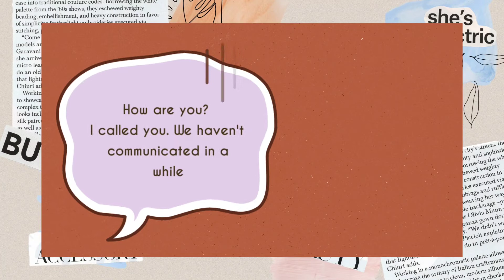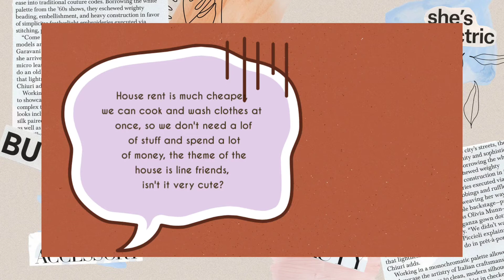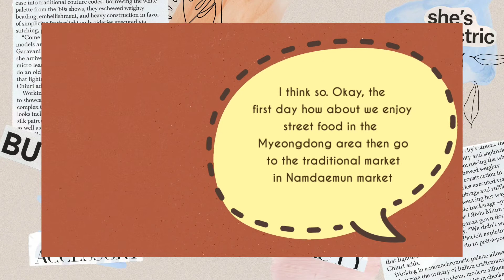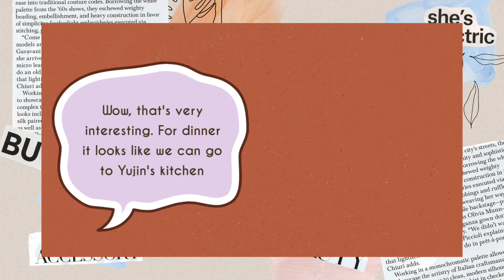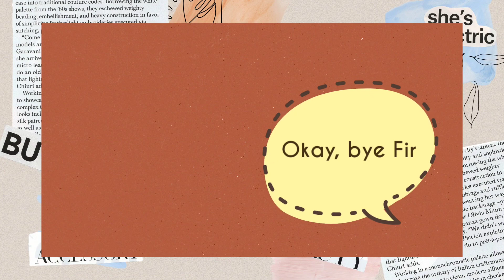Planning Trip to Korea // Final Exam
Group :

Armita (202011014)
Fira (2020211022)